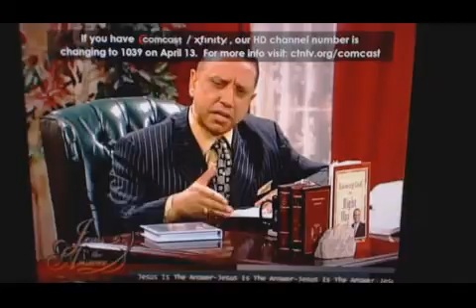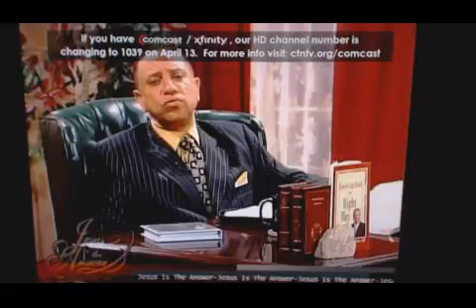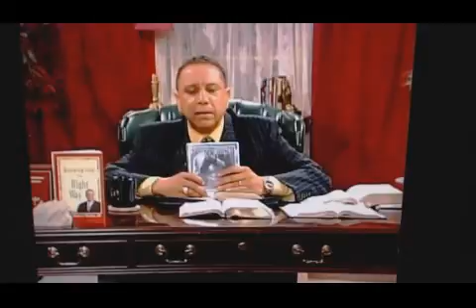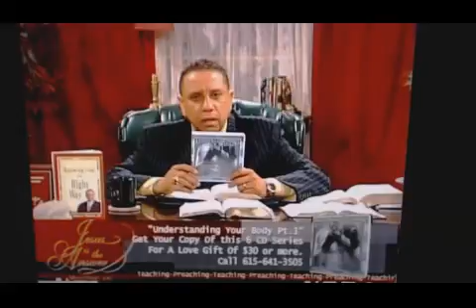Understanding Your Body Part 1 - March 14th 2017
Understanding Your Body Part 1